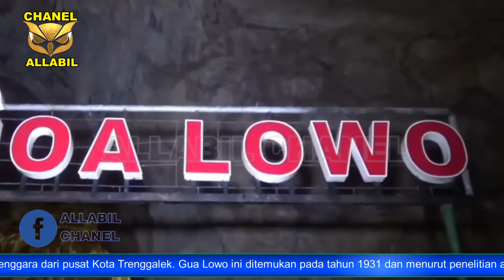goa lowo trenggalek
Gua Lowo berlokasi di Desa Watuagung, Kecamatan Watulimo, 23,7 km arah Tenggara dari pusat Kota Trenggalek. Gua Lowo ini ditemukan pada tahun 1931 dan menurut penelitian ahli Gua dari Perancis, Gilbert Mantovani dan Kingston Kho, yang melaksanakan penelitiannya tahun 1985, Gua Lowo dinyatakan sebagai Gua terbesar dan terpanjang se-Asia Tenggara. Bagi pecinta petualangan dan caving, Gua Lowo merupakan Gua yang sangat eksotis karenan memiliki ruangan yang panjang dan sangat luas yang dihiasi oleh stalagtit dan stalagmite aktif yang sangat indah yang didukung oleh lighting yang membuat situasi lebih menarik